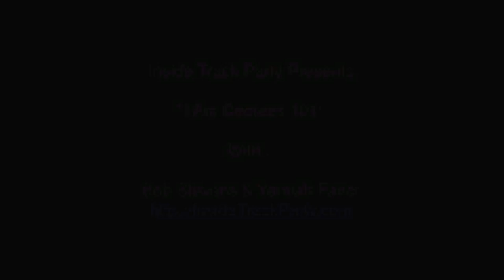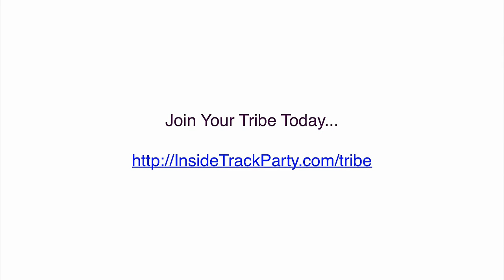Yemiah Favor - I Am Decrees 101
Bob Stevens + Yemiah Favor talk share the magic + mechanics of Decreeing.
3) Add your Amazon Review to Beautiful Business
4) Message me (details in book) about what video you like next